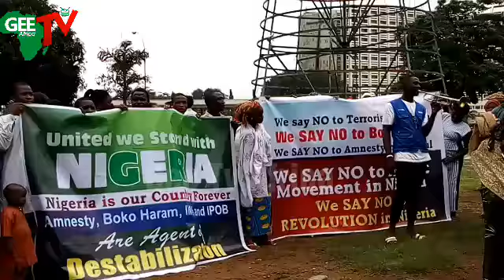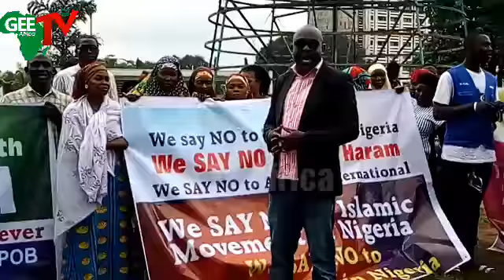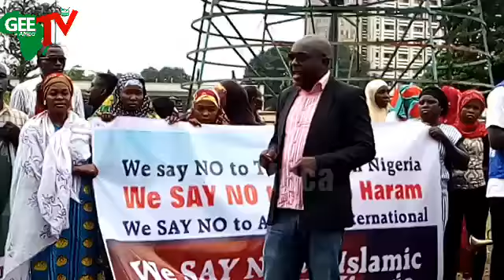Arrest Head of Amnesty International in Nigeria... Group tells FG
Some civil Society Group Protest against Sowore's group and Spoke against Amnesty International in Abuja.